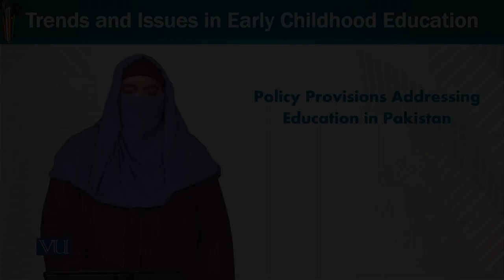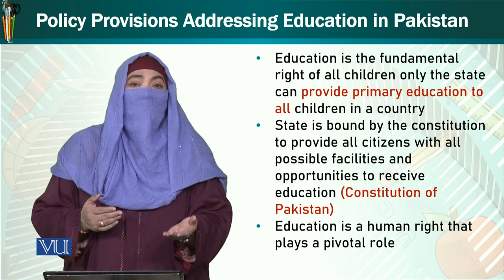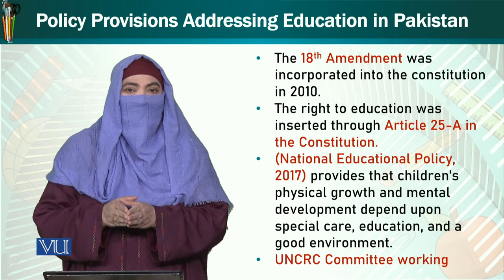Policy Provisions Addressing Education in Pakistan | Trends & Issues in ECE | ECE402_Topic237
Topic237: Policy Provisions Addressing Education in Pakistan,
By Dr. Afifa Khanam